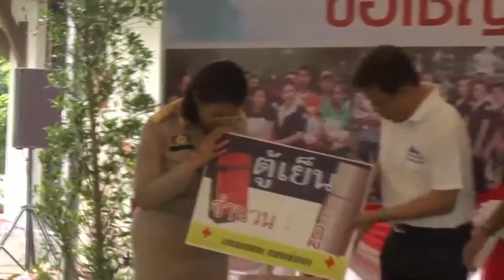ธารน้ำใจจากทุกสารทิศ หลั่งไหล ช่วยเหลือกาชาดพัทลุง ในสัปดาห์ รวมน้ำใจสู่กาชาด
เมื่อเช้าที่ผ่านมา ( 4 มิ.ย. 61 )  ที่สำนักงานเหล่ากาชาดจังหวัดพัทลุง  นายกู้เกียรติ  วงศ์กระพันธุ์
ผู้ว่าราชการ จ.พัทลุง  พร้อมด้วยนางมะลิ  วงศ์กระพันธุ์  นายกเหล่ากาชาดจังหวัดพัทลุง  และนายวิสุทธิ์  ธรรมเพชร  นายกองค์การบริหารส่วนจังหวัดพัทลุง  ร่วมแถลงข่าว  จัดงานสมโภชพระพุทธนิรโร
คันตราย ชัยวัฒน์จตุรทิศ และงานกาชาดประจำปีของดีเมืองลุง ประจำปี 2561  และเปิดงานสัปดาห์
รวมน้ำใจสู่กาชาด   เพื่อรับบริจาคทรัพย์และสิ่งของจากผู้มีจิตศรัทธา  นำไปออกร้านนาวากาชาด
          นายกู้เกียรติ  วงศ์กระพันธุ์  ผู้ว่าราชการ จ.พัทลุง กล่าวว่า  การจัดงานสมโภชพระพุทธนิรโร
คันตราย ชัยวัฒน์จตุรทิศ และงานกาชาดประจำปีของดีเมืองลุง ประจำปี 2561  จัดขึ้นระหว่างวันที่
15 – 24  มิถุนายน  ศกนี้  ณ บริเวณศาลากลางจังหวัดพัทลุง  เพื่อรวมน้ำใจจากผู้มีจิตศรัทธา  นำไปช่วยเหลือผู้ประสบภัย และบรรเทาทุกข์ผู้ยากไร้  ผู้ด้อยโอกาสในสังคม  ให้ได้รับการพัฒนายกระดับคุณภาพชีวิตที่ดีขึ้น   เพื่อสมโภชพระพุทธนิรโรคันตรายชัยวัฒน์จตุรทิศ  ศูนย์รวมจิตใจของชาวจังหวัดพัทลุง และชาวภาคใต้  และเพื่อประชาสัมพันธ์สิ่งดีงาม  อันทรงคุณค่าของจังหวัดพัทลุง ให้เป็นที่รู้จักของสาธารณชน และนักท่องเที่ยวมากยิ่งขึ้น
         งานสมโภชพระพุทธนิรโรคันตรายชัยวัฒน์จตุรทิศ และงานกาชาดประจำปีของดีเมืองลุง ในปีนี้     มีกิจกรรมต่าง ๆ ประกอบด้วย  พิธีกวนข้าวมธุปายาสจำนวน 13  กระทะ ขบวนแห่งานสมโภชพระพุทธนิรโร คันตราย ชัยวัฒน์จตุรทิศ และงานกาชาดประจำปี ของดีเมืองลุง   พิธีสมโภชพระพุทธนิรโร
คันตราย ชัยวัฒน์จตุรทิศ และสมโภชน์ข้าวมธุปายาส   พิธีเทศนามหาชาติ   การออกร้านนาวากาชาด
การแสดงมหรสพ  ศิลปินดารา  การแสดงพื้นบ้าน  การแสดงของนักเรียน  การแสดงของเยาวชนเก่ง
และดี ทูบีนับเมอร์วัน  การประกวดร้องเพลงกำนัน-ผู้ใหญ่บ้าน ลูกทุ่งประชารัฐ  การประกวดหนุ่ม
เมืองลุงสาวเสกัก  หนังตะลุง –มโนราห์  การออกร้านจำหน่ายสินค้าโอท็อปและ คาราวานสินค้าราคาถูก  รวมทั้งนิทรรศการจากส่วนราชการต่าง ๆ  ขอเชิญชวนนักท่องเที่ยว และผู้สนใจ เที่ยวงานในครั้งนี้
โดยทั่วกัน